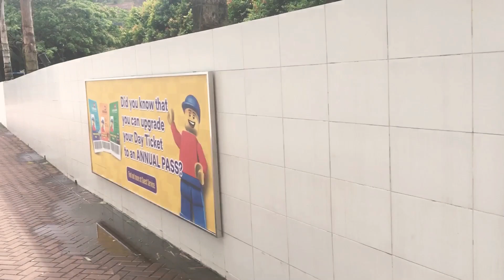VLOG Luck datang dari Terengganu??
Okay geng kita try, now or never geng 😤

Leggooooo 🔥🔥🔥🔥🔥🔥🔥